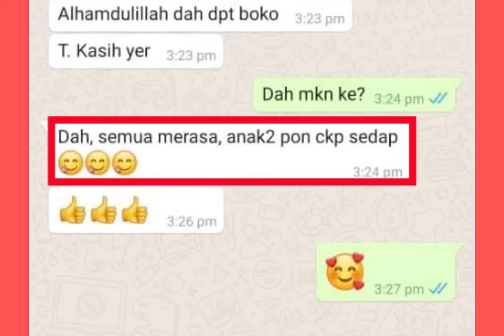Kuih Boko Shah Alam